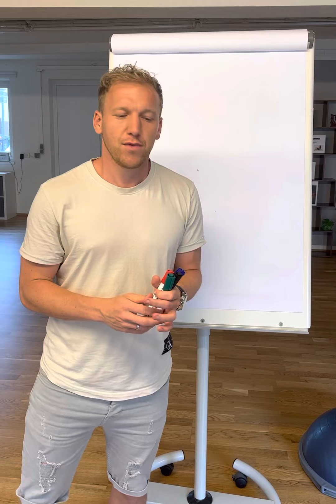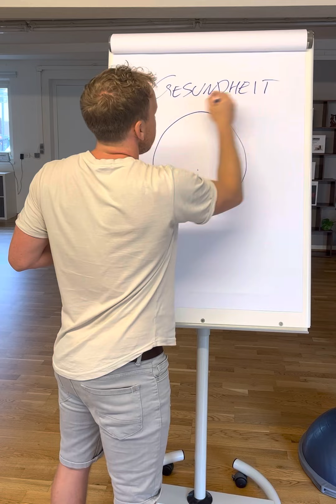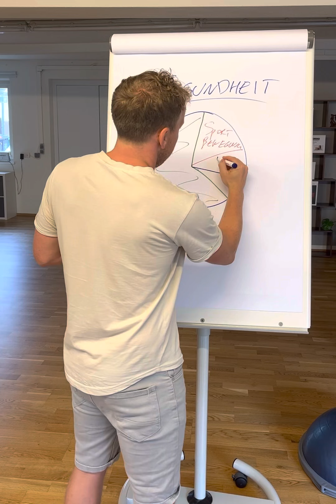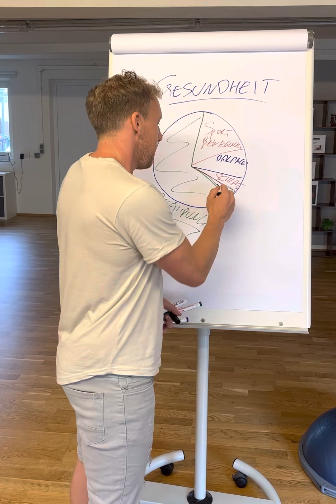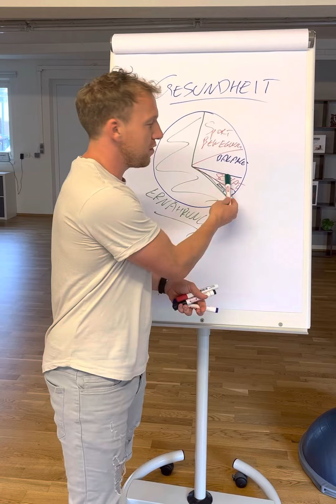Gesundheit - Was ist wirklich wichtig? 🤓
There is no shortcut to happiness!